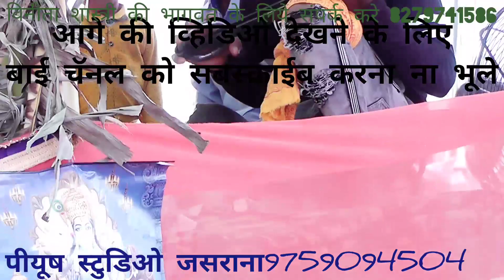बुढे डोकर की सुपरहिट कॉमेडी, पत्र लिखे रुकमडी नार सुधी लेलिओ बन्सी बारे, विनीता शास्त्री की आवाज मे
बुढे डोकर की सुपरहिट कॉमेडी
, पत्र लिखे रुकमडी नार सुधी लेलिओ बन्सी बारे,
 विनीता शास्त्री की आवाज मे
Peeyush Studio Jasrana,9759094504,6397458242